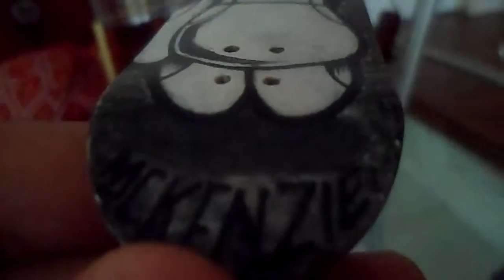Mckenzie Fingerboards Sponsor Pack Unboxing #4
Click that link to order =)

Or simply comment if you're interested :)

Mckenzie Fingerboards